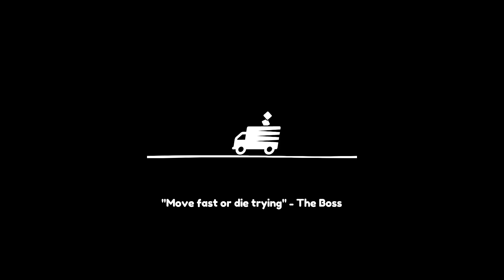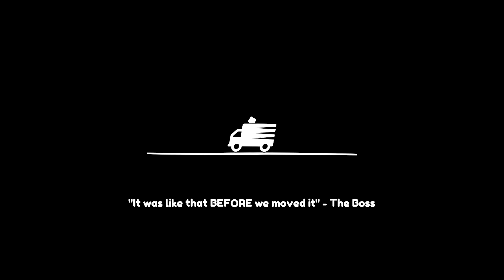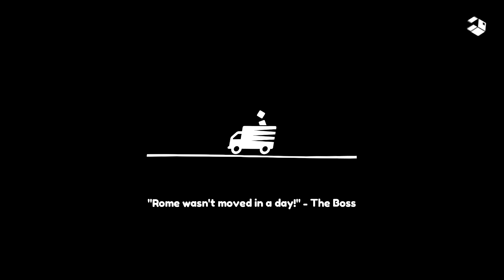Moving Out - #2 - OFF AN AIRPLANE!?! (Co-op Gameplay)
Stumpt plays Moving Out! We have to move all the boxes and furnature in these houses into the truck! Sometimes we break stuff... but thats ok!